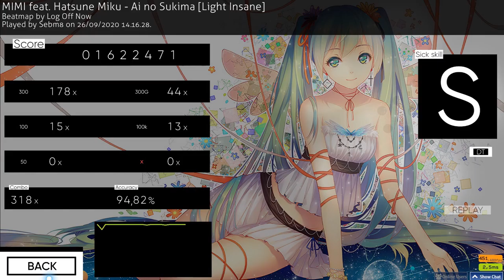osu | MIMI feat. Hatsune Miku - Ai no Sukima[Light insane]+DT 94,82% No Miss 1x Sliderbreak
I hate sliderbreaks